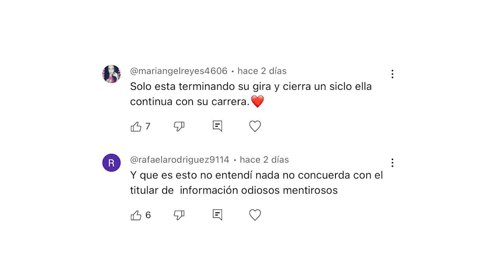ANUEL AA ARRUINA LA VELADA DEL AÑO DE IBAI 😱 LO SABOTEARON ? | BABY DEMON | TENDENCIAS 2024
ANUEL AA ARRUINA LA VELADA IV DEL AÑO DE IBAI 😱 LO SABOTERON ? | BABY DEMON | TENDENCIAS 2024

Como todo un desastre fue calificado el final de uno de los eventos más esperados no solo para los españoles sino para todo el mundo en general, pues la velada 4 inició siendo un completo éxito pues tuvo artistas de talla mundial como bzrap, feid, paulo londra entre otros, sin embargo el más esperado de la noche anuel aa resultó decepcionando a los asistentes pues apesar de haber presentado varias fallas técnicas en tarima su presentación no estuvo a la altura del evento o al menos eso es lo que se dice en las redes sociales ya que hasta el mismo ibai confesó estar arrepentido de haber contratado al boricua y prometió para la próxima cerrará el evento con un artista que si cumpla con las expectativas

Y tú que opinas de la presentación de anuel aa en la velada 4?
Déjamelo saber en los comentarios